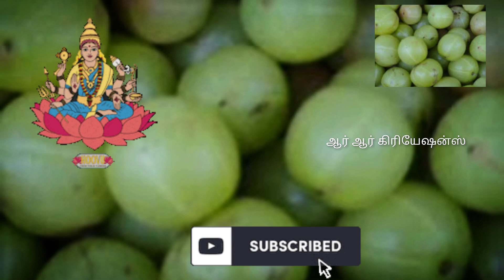வாஸ்து||சாஸ்திர||லட்சுமியின் அம்சம் நிறைந்த நெல்லிக்காய் மரம்எந்த திசையில் வீட்டில் வளர்க்க வேண்டும்